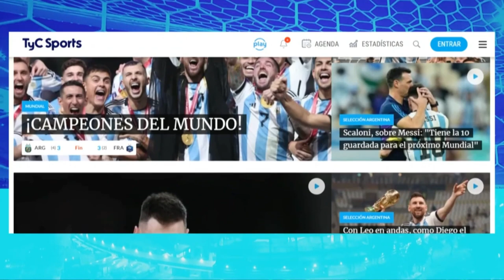ACUERDO TOTAL DE VÉLEZ CON RICARDO GARECA 💣 EL DT VUELVE A LINIERS 🔥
Si bien hasta ahora los trascendidos eran más que optimistas con el acuerdo entre Vélez y Ricardo Gareca, las reuniones con el mánager Christian Bassedas se sucedían cerrando detalles. Y en la tarde de este jueves, finalmente, ya no hubo más que negociar: el regreso del Tigre al club, tan ansiado por los hinchas, es un hecho, y solo restará esperar a lunes o martes para la firma del contrato.